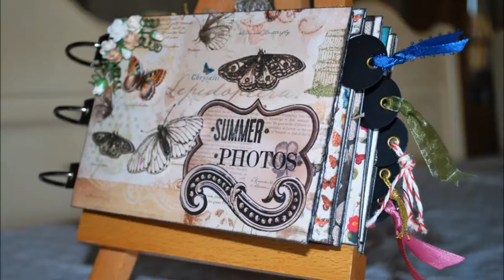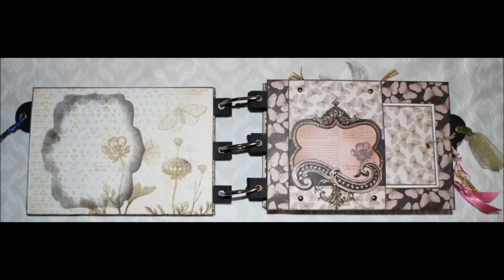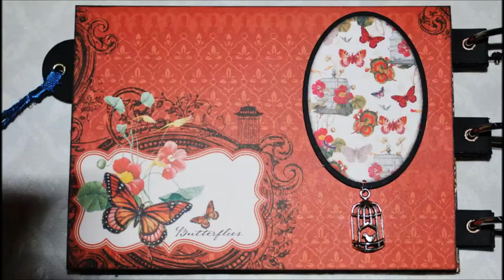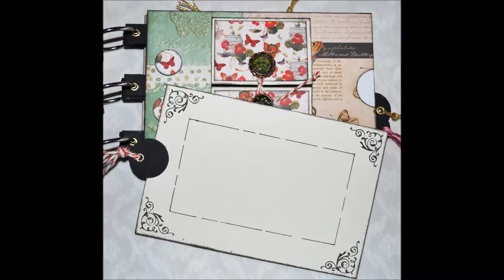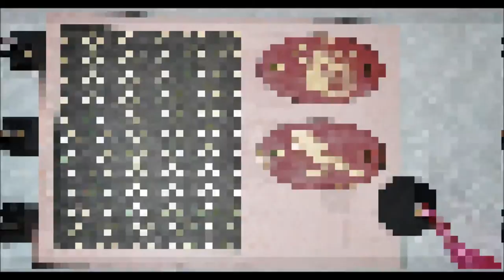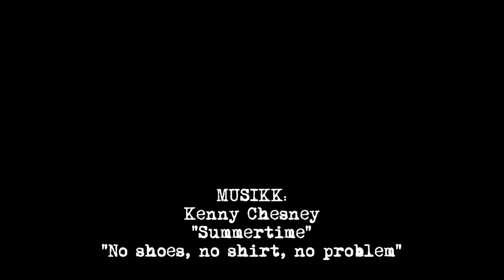Minialbum, Summer photos.wmv